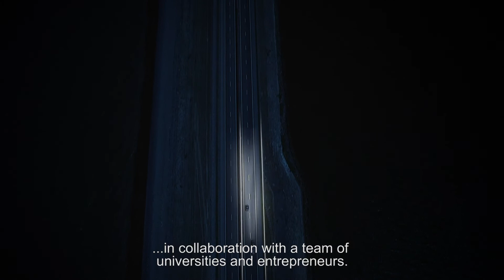LC video: Icoon Afsluitdijk - Studio Roosegaarde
Icoon Afsluitdijk - Studio Roosegaarde